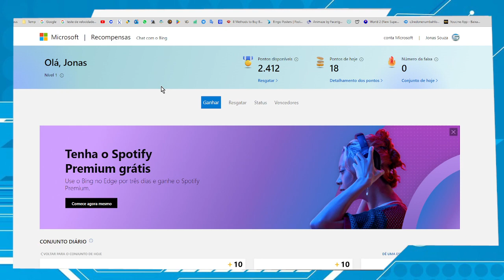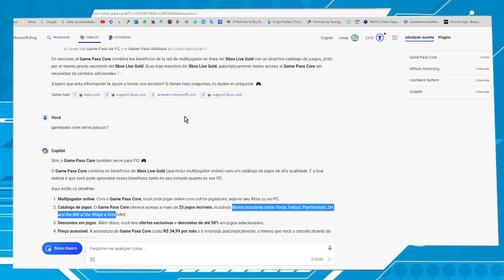Sites para baixar jogos de PC de graça | Rewards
Neste vídeo vamos mostrar como baixar jogos para PC dos Xbox studios. Uma dica para quem gosta de jogar jogos de graça no PC sem pagar nada.